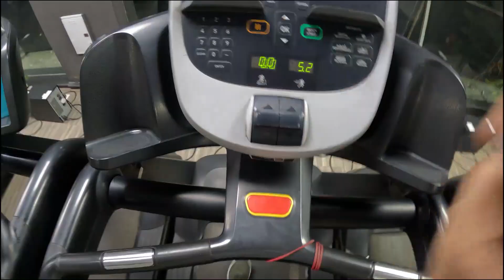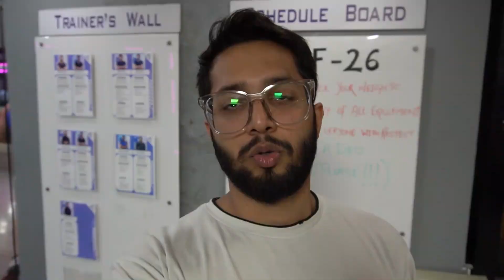Palak Workout karke Party karne chali gayi | KC VLOG Episode 43